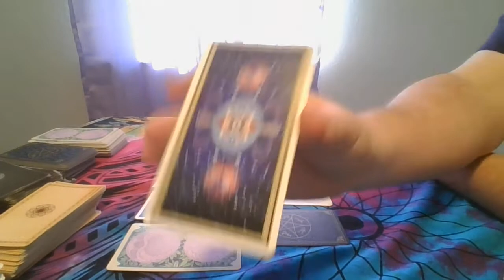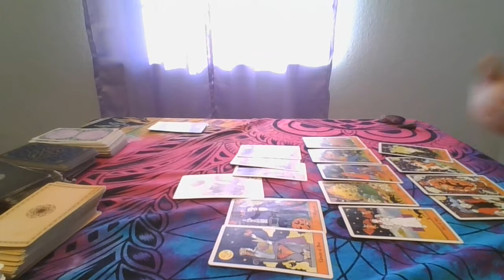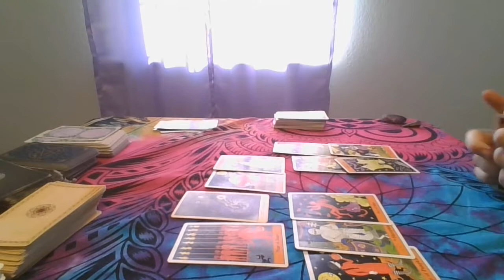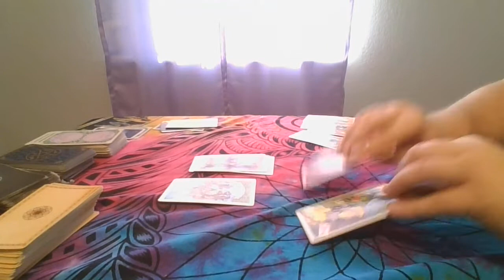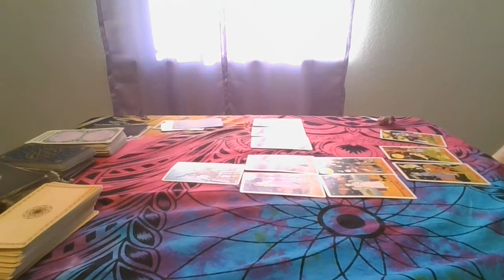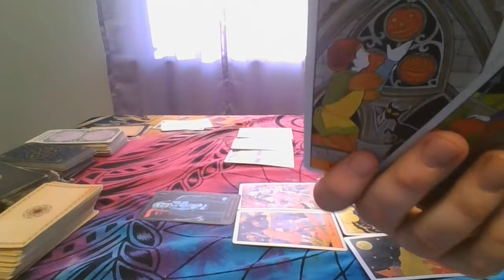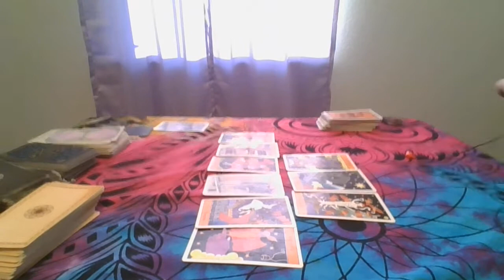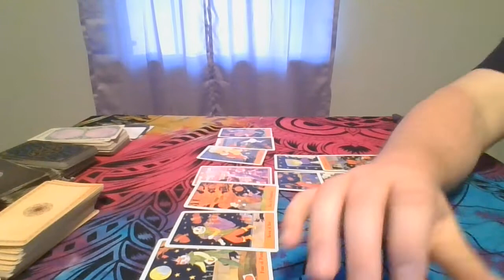Pick a card reading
Card 1 - 1st
Card 2 - 7:15
Card 3 - 12:09
Card 4 - 18:32
Card 5 - 22:39
Card 6 - 29:30
Card 7 - 33:20